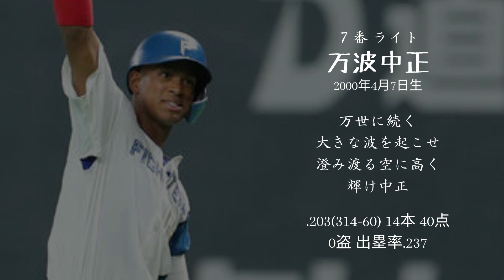1999年以降の世代の選手で 1-9+α 応援歌メドレー【U23】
1999年以降の世代の選手のみで構成されたチームを想定しています。(野手11/投手13)

※成績・応援歌は2022年シーズンのもの